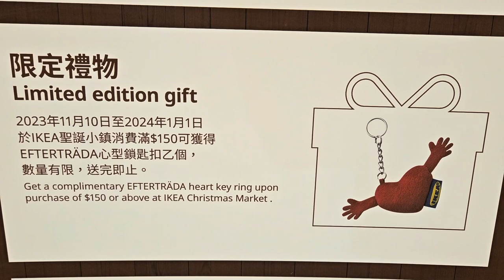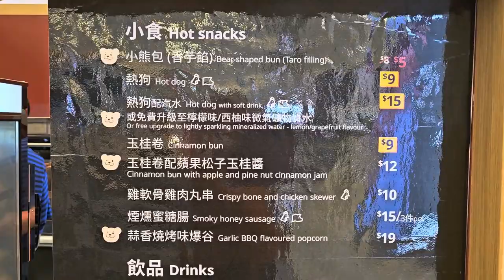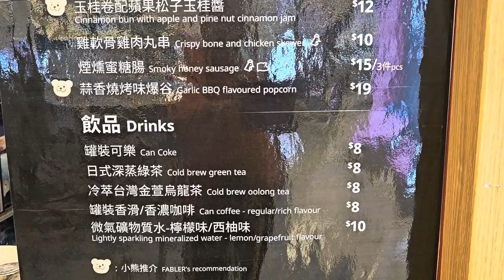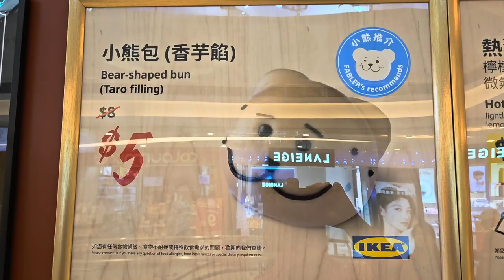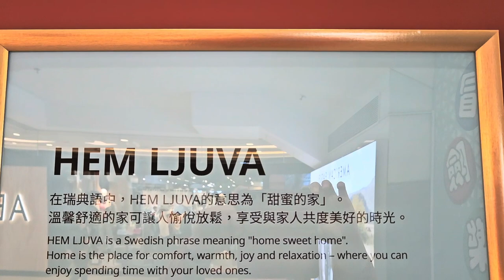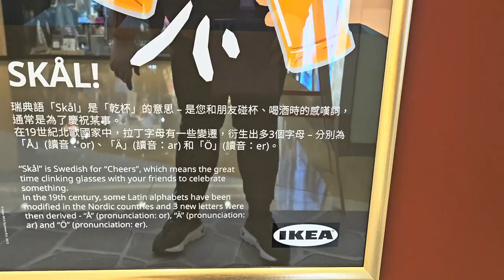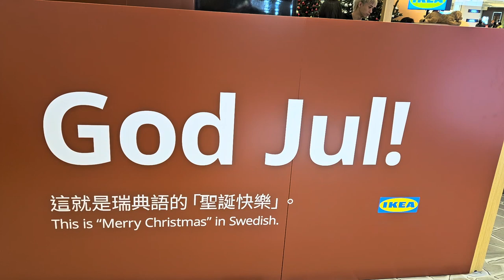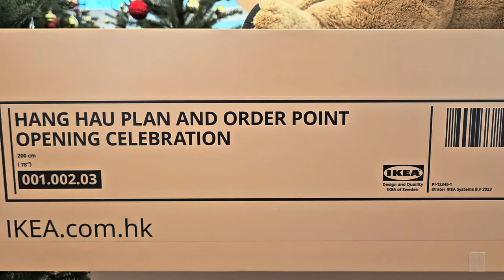IKEA聖誕小鎮 - 2023年11月17日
錄影日期:2023年11月17日
錄影器材:Samsung Galaxy S23+ 5G
剪輯軟件:iMovie (Apple macOS)
影片解像度:1920x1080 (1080p,Full High Definition)
影片長度:8分0秒